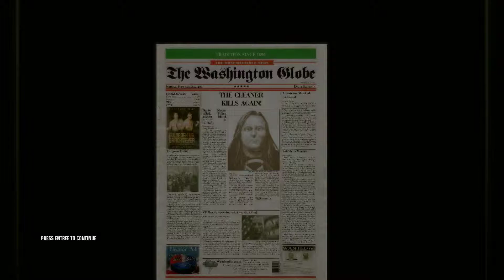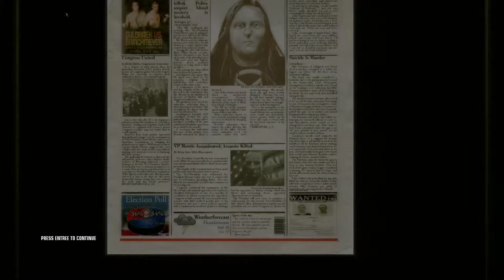Hitman : Blood Money / #12 / Mister vice-president